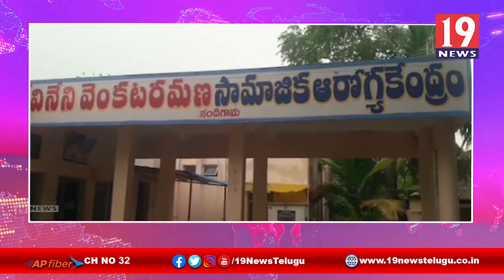ప్రైవేట్ ట్రావెల్స్ బస్సును ఢీ కొట్టిన లారీ - కృష్ణా జిల్లా